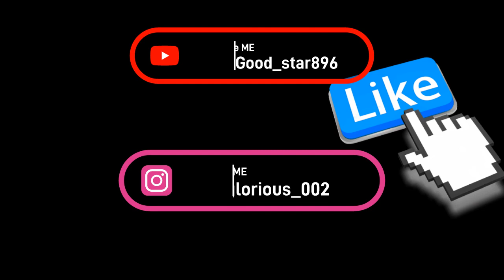आत्मा प्राण शरीर (Amos Singh New Hindi Preaching)